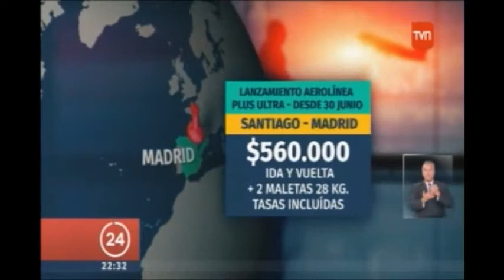JetSmart arriba a Nuevo Pudahuel